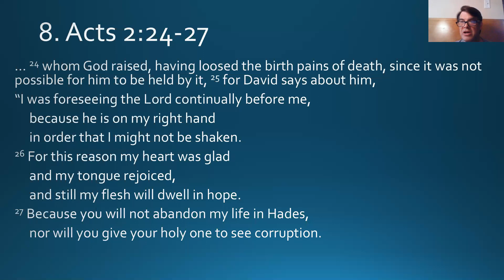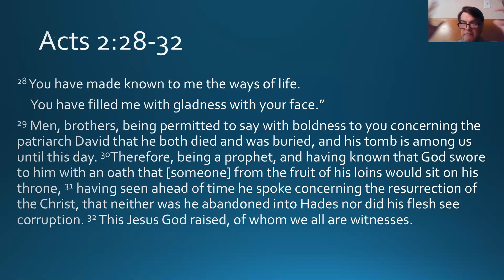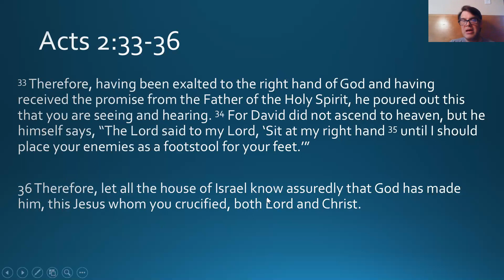8. Acts 2:24-36 Overview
A 13 minute overview of the English verses I will be studying in Greek this week.